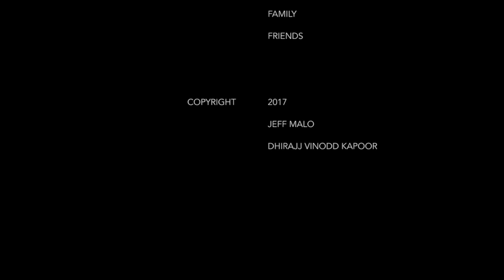Look out into the world with a clean slate | Short Film | 2017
ACTOR: DHIRAJ VINOD KAPOOR
DIRECTOR: JEFF MALO
NARRATOR: JEFF MALO
LOCATION: SANTA MONICA BEACH & BEVERLY HILLS, LOS ANGELES